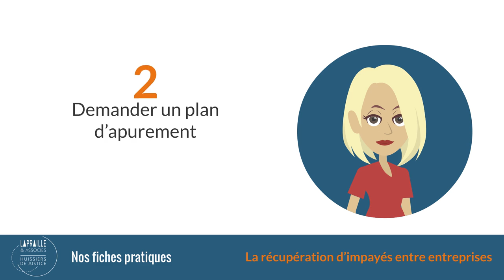LA PROCÉDURE RCCI - BOOST COM